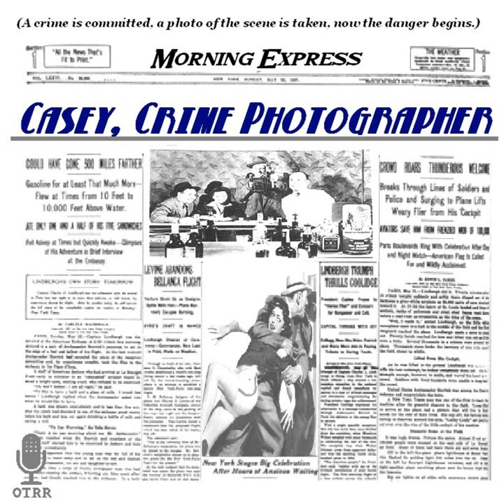Casey, Crime Photographer - The Lady in Distress